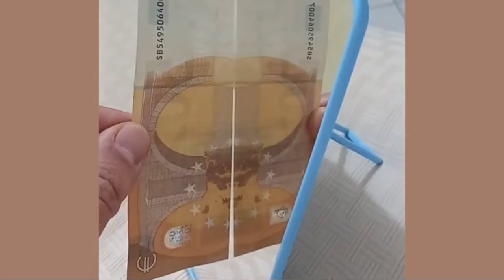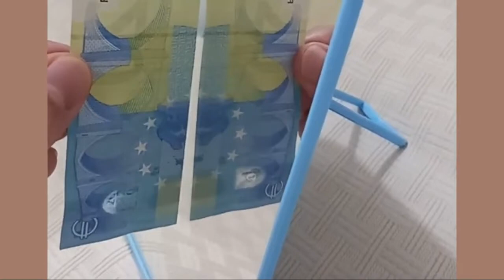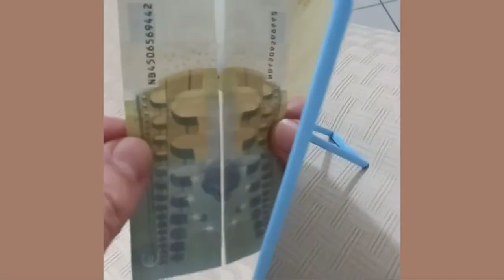Messaggi subliminali piegando le banconote da 50, 20, 10 e 5 euro